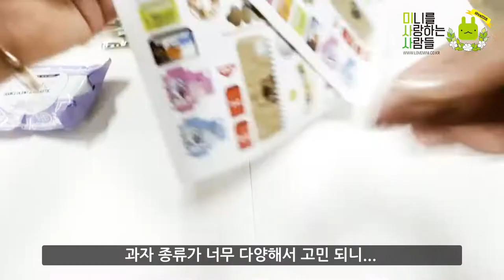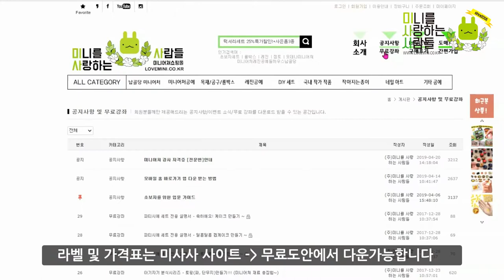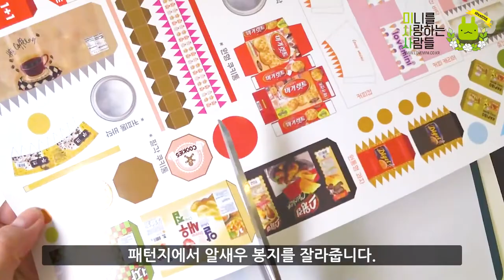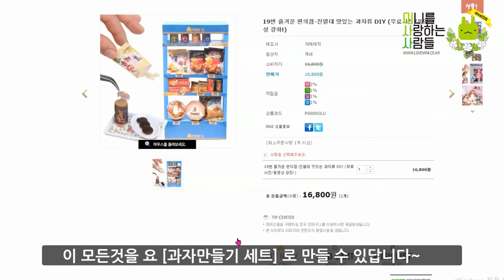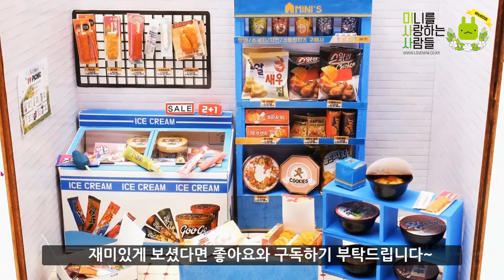편의점 시리즈 4탄│집에 과자 진열대 하나 플랙스 해버렸지모얌? 단짠 단짠! 알새우 스윙칩 다이제 마가레트 만들기 │ Miniature DIY ミニアチュア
완전 내가 좋아하는 간식 다 모였엉~~
너무 리얼감 디테일 쩔죠...?
📢BGM 출처
✔️Track - Damon Empero ft. Veronica - Vacation